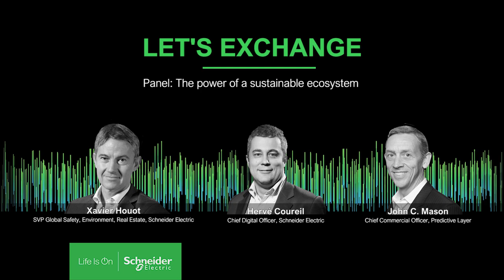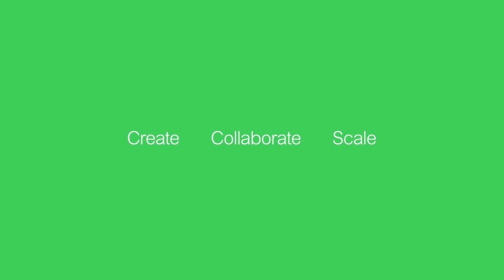The Power of a Sustainable Ecosystem | Schneider Electric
The pace of tech and market trends is just too fast for any one player to cover the full spectrum needed to build a scalable solution. We know that this approach just won’t work in today’s economy, especially with the complexities we’re dealing with when developing digital solutions. We need to eliminate this complexity by working with the players of our ecosystem, we combine our expertise to answer our customers need and accelerate our time-to-market. Discover how a digital ecosystem will grow your business.

Join our experts Hervé Coureil (Chief Digital Officer, Schneider Electric), Xavier Houot (SVP, Schneider Electric), Manish Kumar (SVP, Digital Buildings LOB, Schneider Electric), and John Mason (Chief Commercial Officer, Predictive Layer) for this "Let's Exchange" Panel on The Power of a Sustainable Ecosystem.